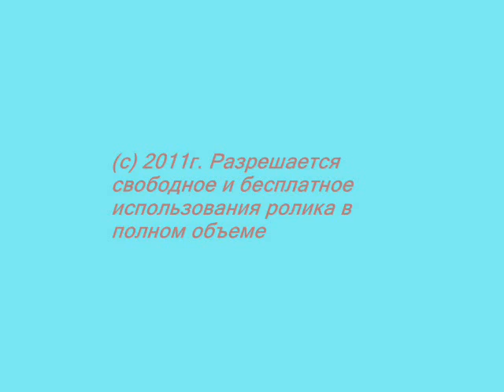For Your Precious Love